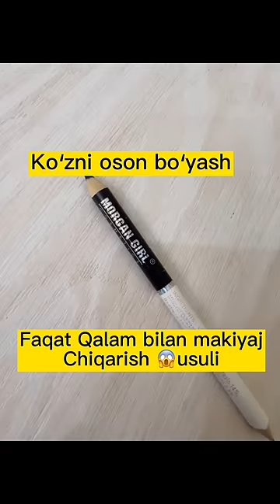Ko’z bo’yash| Qalamda makiyaj qilish| Ko’zni oson bo’yash | TEN SURISH | 0 dan kozni boyash